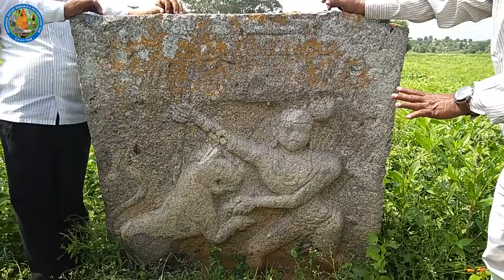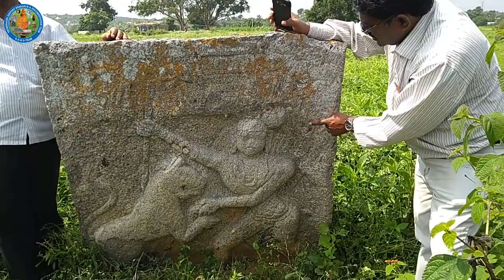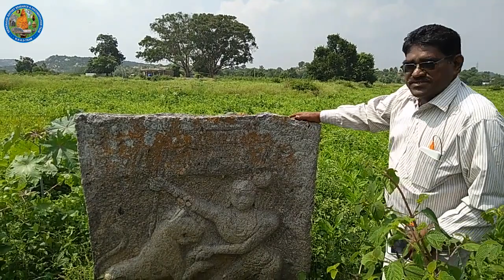புறநானூறு கூறும் வீரம் -புலிக்குத்திப்பட்டான் கல் -பாத்தகோட்டா - hero stone-Fighting the tiger-KHRDT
MUSEUM&KHRDT
கிருஷ்ணகிரி மாவட்டம் .,.சூளகிரி ஒன்றியம் -பாத்தகோட்டா